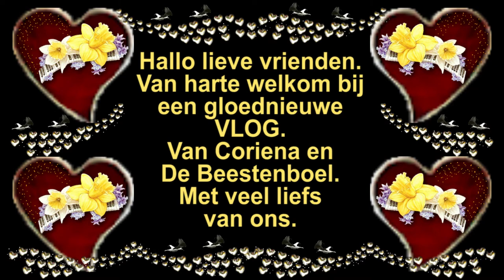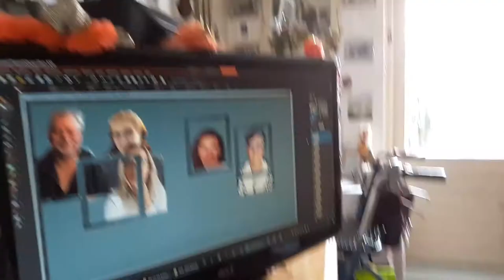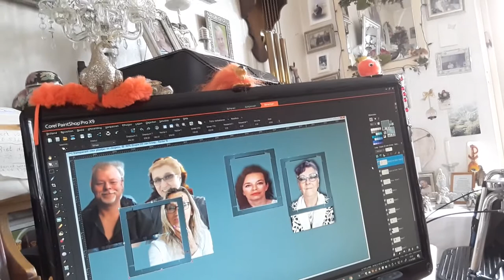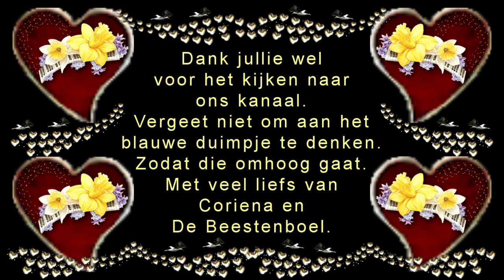Donderdag 11 juni vies regenachtig en hete damp kan pijn doen #794